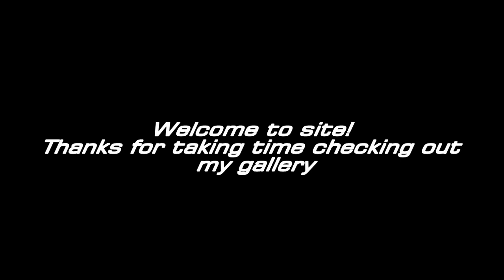alainITerz famous artist Art Collection of Paintings.